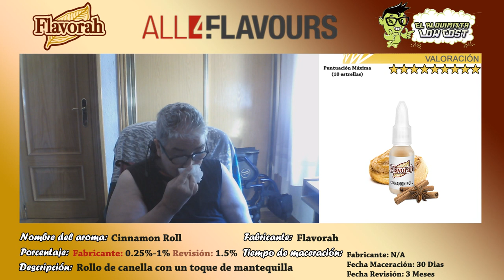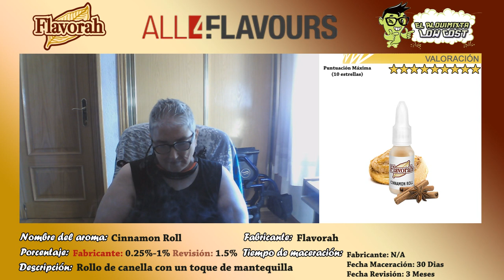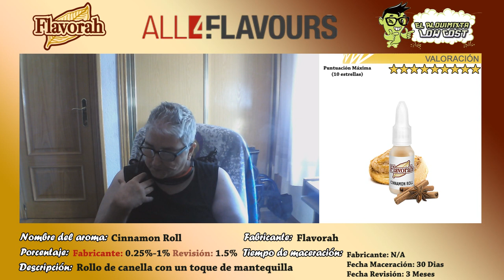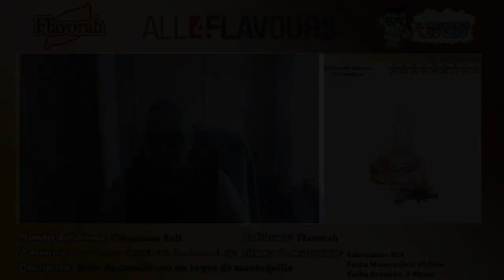Cata de aromas Flavorah: Cinnamon Roll | Tremendo bollito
Desde All4Flavors me enviaron un montón de aromas de Flavorah y hoy hago la vapercata de este Cinnamon Roll de Flavorah

Muchas gracias al equipo de All4Flavors por hacerme llegar estos aromas para estas vapercatas.

Si estas interesado en saber sobre mas aromas de postres, bollería y pastelería pincha

Según la descripción del fabricante: Rollito de canela con un toque de mantequilla

Durante la cata, me da el sabor de la canela dulce pero muy suave y el hojaldre o masa de bollo y el toque de mantequilla muy leve.

Un aroma que por si solo se puede vapear porque esta tremendo bollito este Cinnamon Roll de Flavorah, también podéis combinarlo con otros aromas como una crema o darle un toque de frutos secos.

█ La revisión esta realizada:

Recipiente: 10 ml
Base: 30 PG/70 VG
Porcentaje utilizado: 1.5%
Tiempo de maceración: 30 días

[ Colaboradores ]